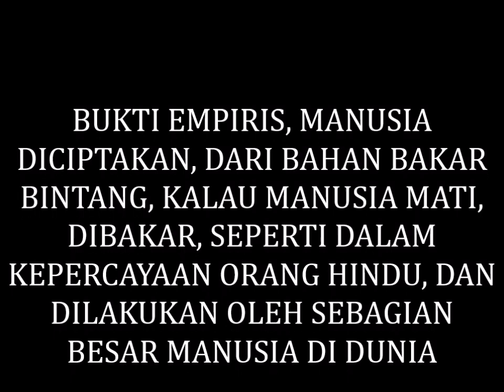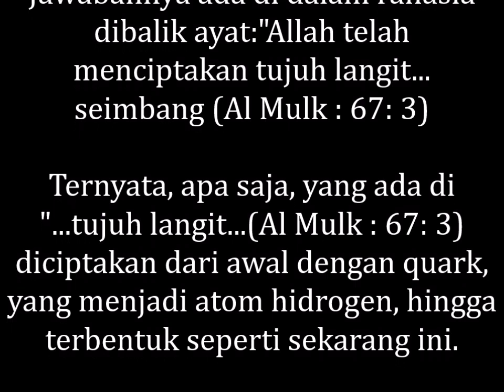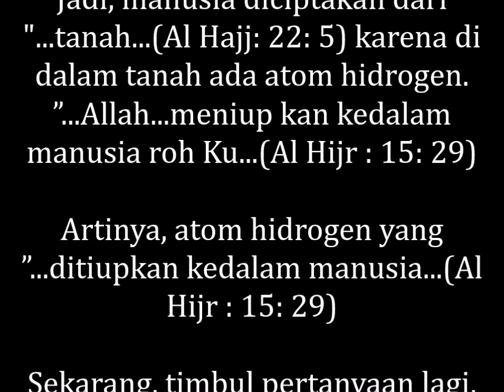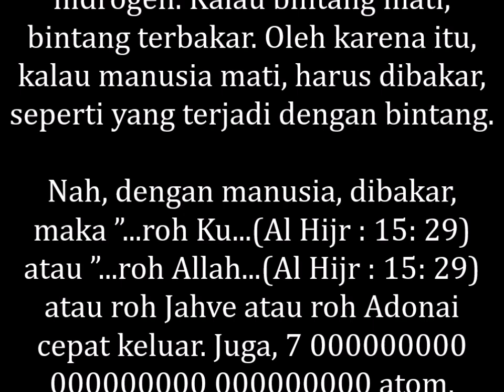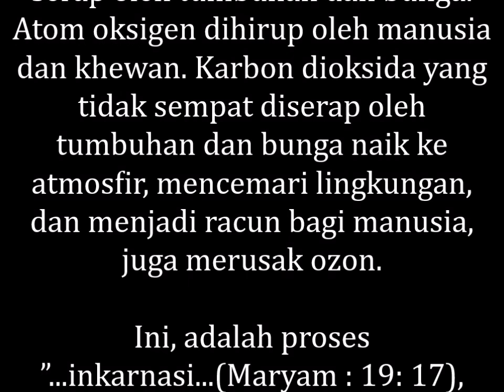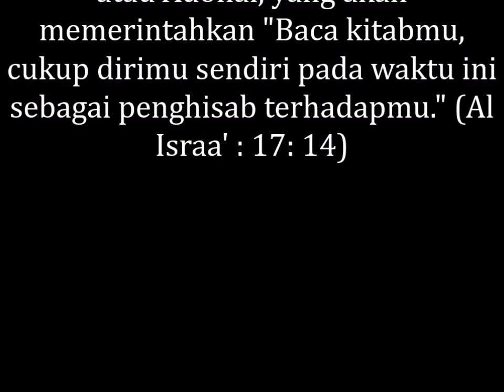MANUSIA DICIPTAKAN, DARI BAHAN BAKAR BINTANG, KALAU MANUSIA MATI, DIBAKAR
MEMBONGKAR RAHASIA ALLAH, BUKTI EMPIRIS, MANUSIA DICIPTAKAN, DARI BAHAN BAKAR BINTANG, KALAU MANUSIA MATI, DIBAKAR, SEPERTI DALAM KEPERCAYAAN ORANG HINDU, DAN DILAKUKAN OLEH SEBAGIAN BESAR MANUSIA DI DUNIA